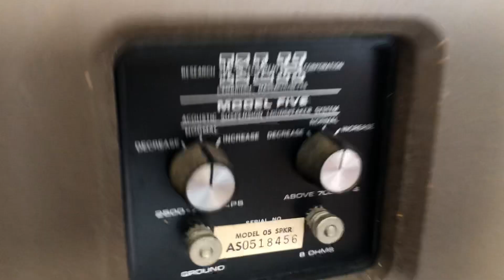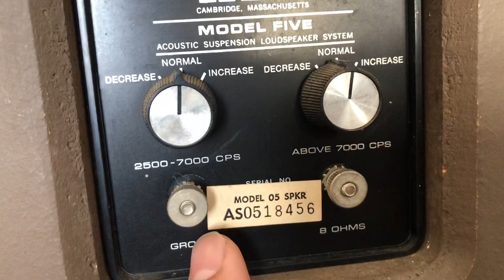26/2/20 Hàng về hàng hiếm KLH5 Mỹ nòi 15tr vnđ 0941.891.914 tại Minh Audio Hà Đông Hn